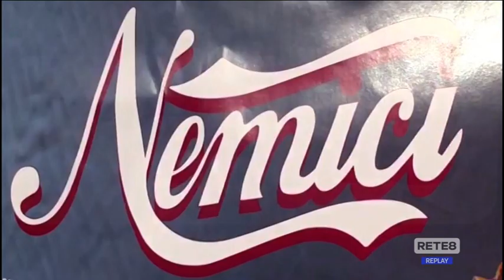Cinema - "Nemici", il cineparrozzo di Milo Vallone